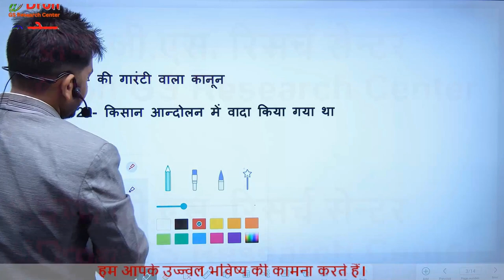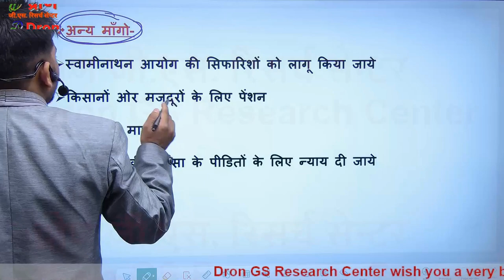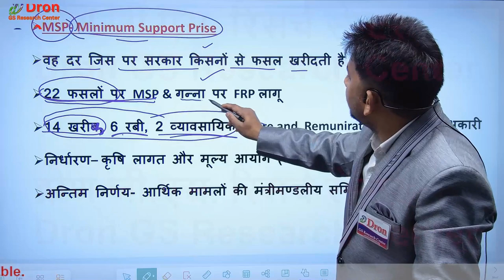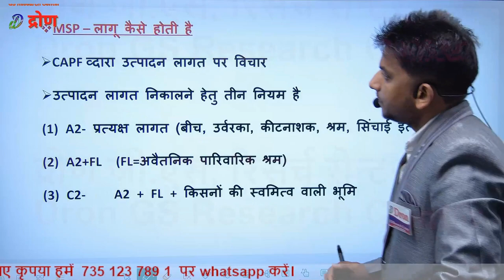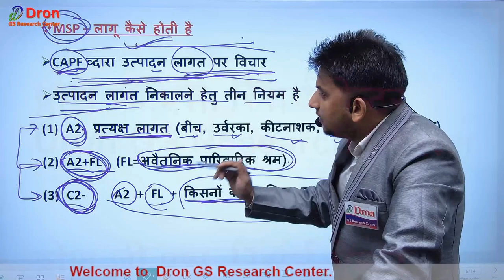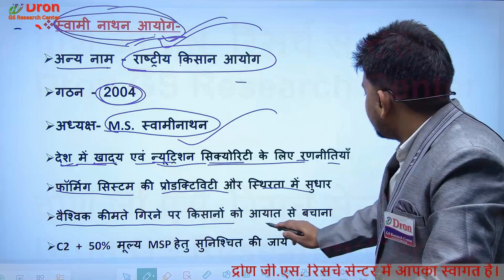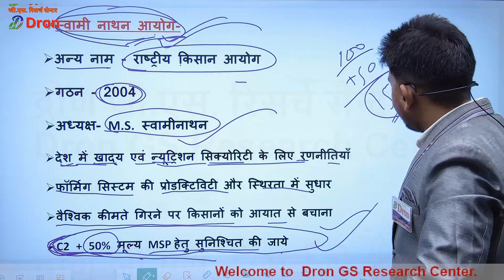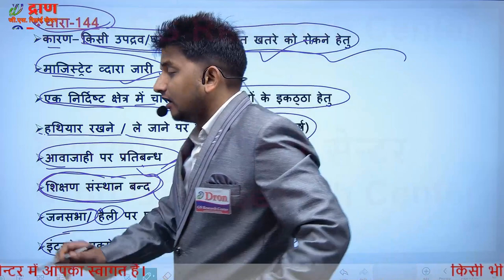Farmers protest india 2024 । स्वामीनाथन आयोग के तहत MSP क्या है। kisan andolan kyu ho raha hai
इस विडियो में farmers protest india 2024 तथा kisan andolan kyu ho raha hai के बारे में विस्तार से समझाया गया है।
 This video is about the information of farmers protest india 2024 & kisan andolan kyu ho raha hai.